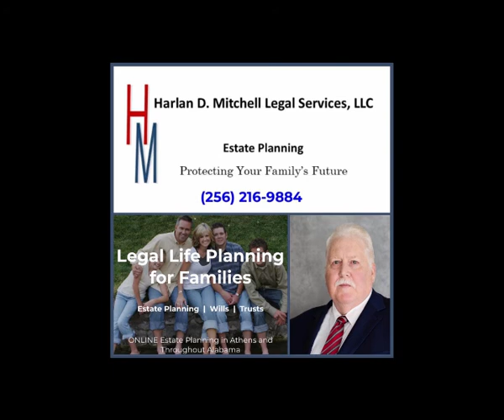The MFH Good Deed Segment: Author Rachael Williams Addresses Grief & Loss Through New Book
It’s no coincidence that Rachael E Williams’ new book was released on the same day that her mother-in-law, Connie Ridgeway, would’ve turned 65 years old. A children’s picture book, “Brave,” is dedicated to Rachael’s husband, Cameron. As some of you know, Cameron lost his mother in a tragedy. Her birthday was on July 4th, and that’s why it came out yesterday.

Rachael’s heart and desire behind the book is that children or adults who are sad or have loss, would be pointed to the Creator, God, to begin a journey of healing. On today's show, Rachael is sharing more about her new book!